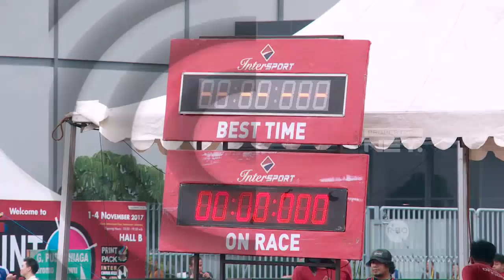Drifter Indonesia dan Internasional Berlaga di Ajang Intersport World Stage 2017 - NET12